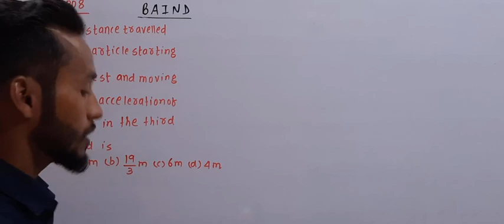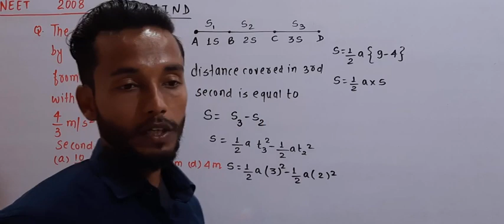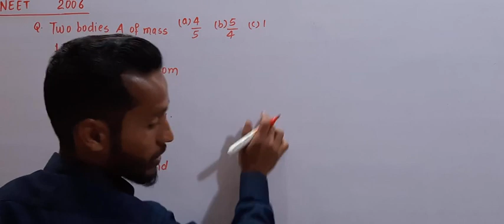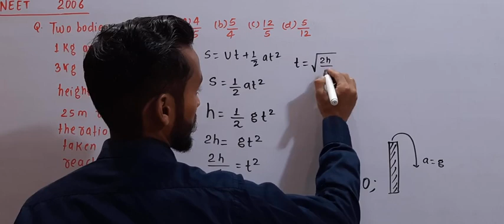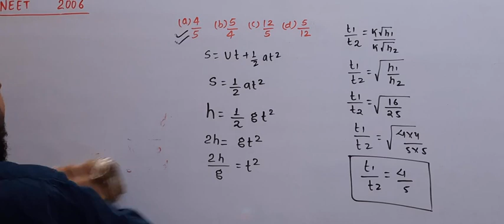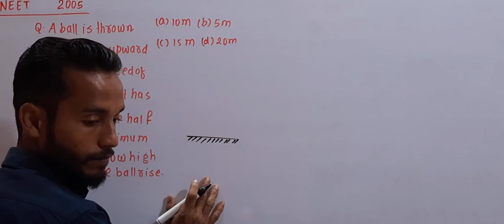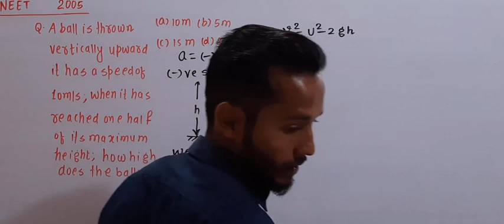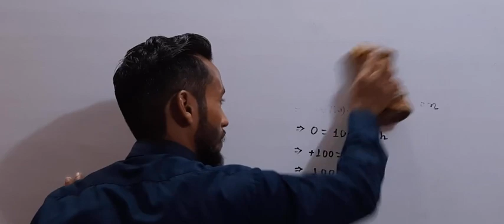Motion in one dimension (17) || Class_12th Physics || Neet Examination || By_Yadav Lal Dey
Class_12th
Subject :- Physics
Neet Examination
Motion in one dimension
By_Yadav Lal Dey